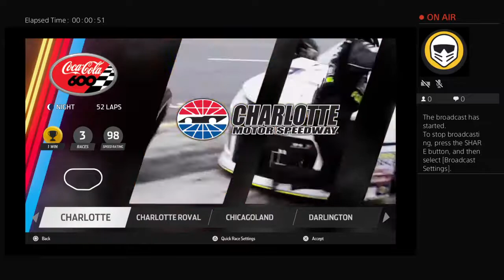BountyHunter57's Live PS4 Broadcast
Scat pack charger